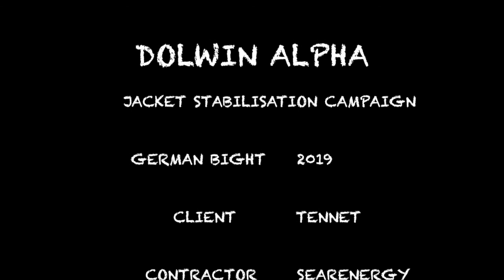Commercial Air Diving - The Clamp Job!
Light Construction job in the German North Sea in 2019